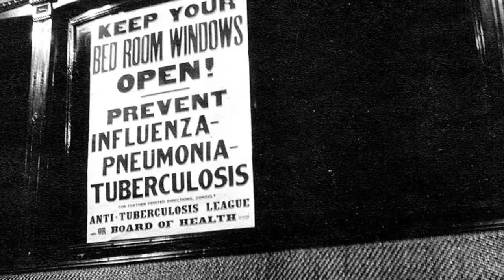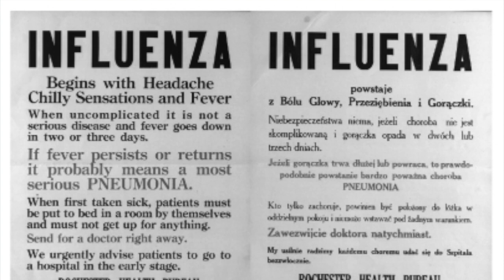Draw Near Hold Fast- Music Video- Dot Reiser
During this time of the Covid-19 crisis, I wrote a song. It was inspired before anything unusual was happening, by the Scripture verse, "Draw Near. Hold Fast. Take Care," from the Book of Hebrews. Then as musician-friends were informed of the cancellations of  important performances, the song's voice changed, to that of a violinist playing in an empty public square; The Maestro having roused him to song. As a friend who is a nurse braced herself for the coming onslaught in the hospital, the song moved into one of gratitude for all of our brave and selfless healthcare workers. They draw near, hold fast, and take care, when no one else can. This song features Lucas Stratmann on violin.